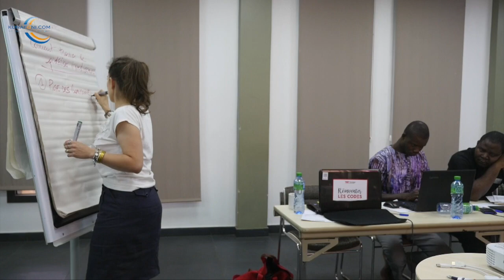NAILA: Stratégies marketing, commerciale et financière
Sabine TORRES, Présidente et Directrice Générale du Groupe Médias du SUD, ViàOccitanie, Journale des Plages, ViaRéseau et My video place nous donne ses impressions sur la session.
Cette session sur les stratégies marketing, commerciale et financière animée par Sabine s'est déroulée du 07 au 14 août à Dakar avec les 11 pure players d'Afrique francophone dont KUNAFONI.COM.